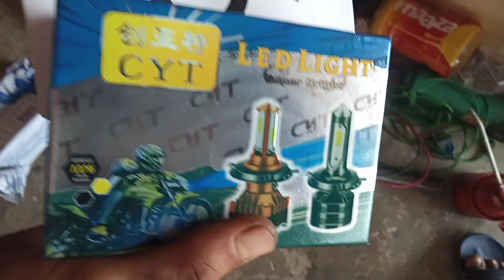light test#coledmedy puneetsuperstar #